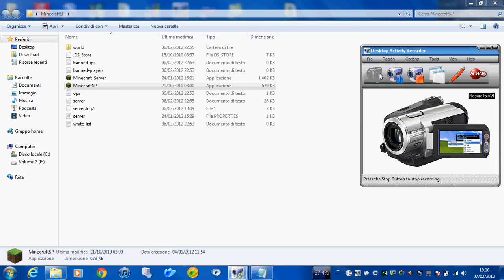Sdoppiare oggetti in Minecraft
una piccola e semplice guida su come sdoppiare oggetti in minecraft, utile se non si ha TMI